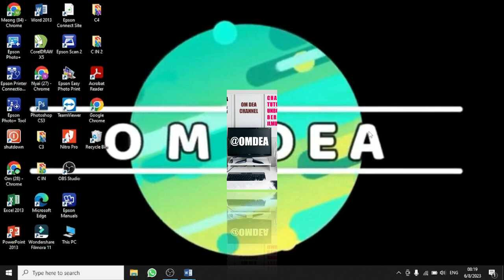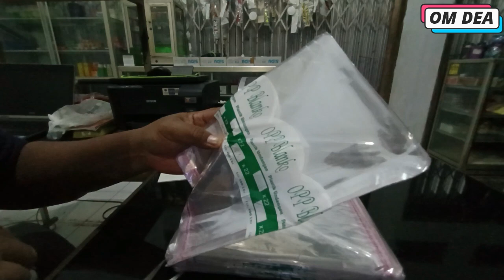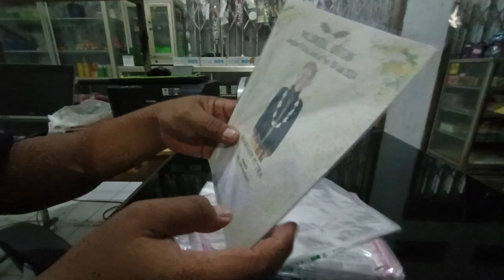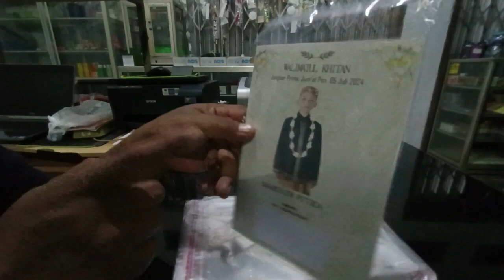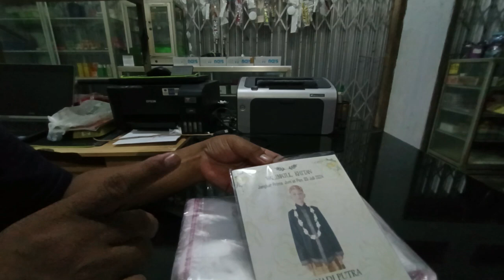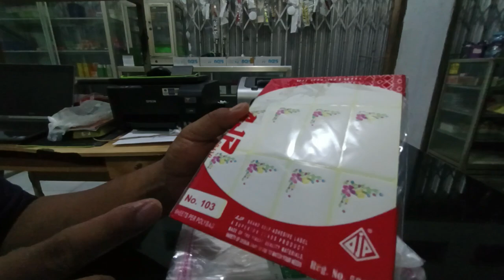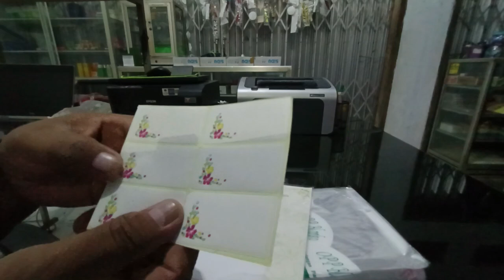UNBOXING PLASTIK UNDANGAN / PLASTIK OPP MURAH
Unboxing plastik undangan, plastik opp
Sahabat om dea, di video kali ini saya berbagi pengalaman tentang Unboxing plastik undangan / plastik opp.

Terimakasih.
Wassalaamualaikum wr wb.

link pembelian plastik undangan
shopee